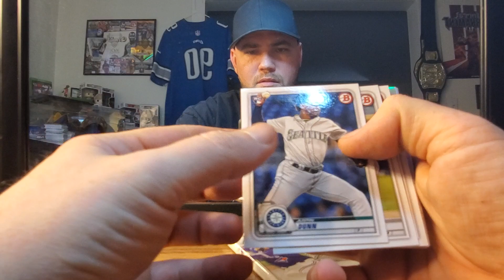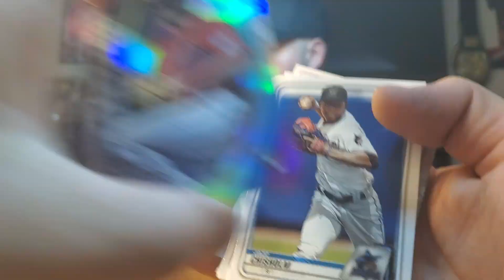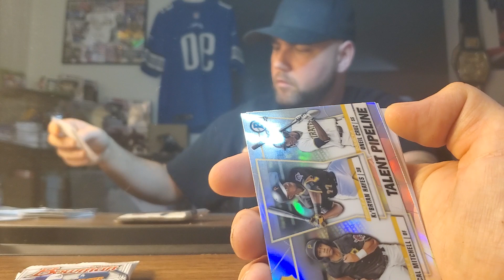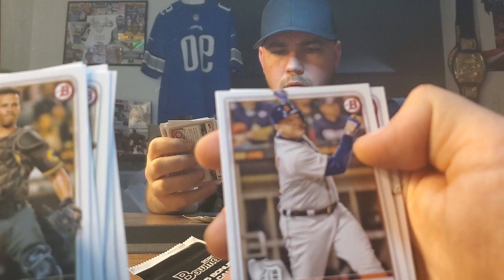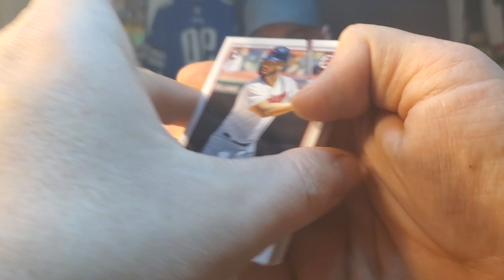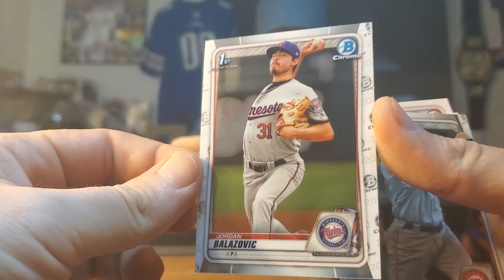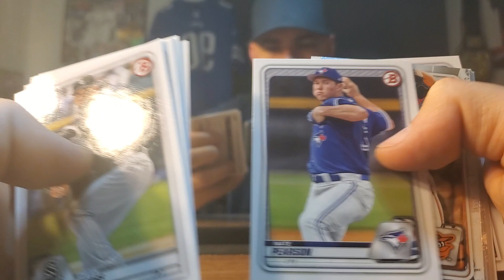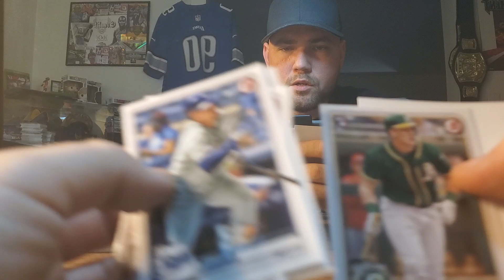8 packs of Bowman, 3 HUGE HITS !!! $75 turned into $450⁉️ ((HELP 😁))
This is my 1st time ripping baseball and I have no idea what I'm doing 😄

Also, a tad bit of *Give-a-way* info at the end!